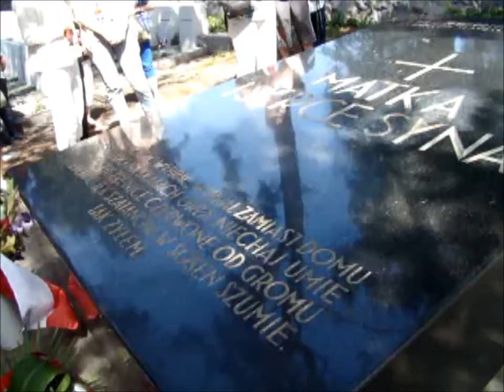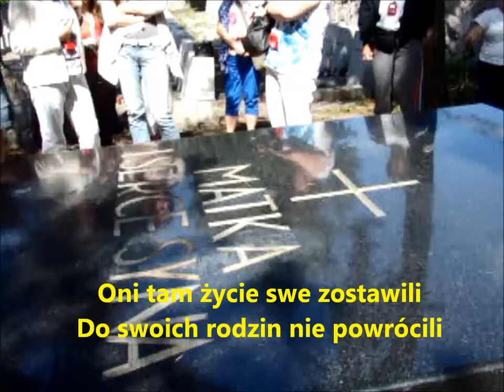Żołnierskich grobów nie omijajcie...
Pani Irena Bołądź, poetka ludowa i gawędziarka wileńska, dobry duch Rossy, w trakcie mojego pobytu w Wilnie w sierpniu 2014 roku zadeklamowała wiersz poświęcony polskim żołnierzom poległym w Katyniu. Zachęcam do posłuchania. Wprawdzie Pani Ireana dość niewyraźnie mówi ale dzięki napisom da się zrozumieć i przeczytać.